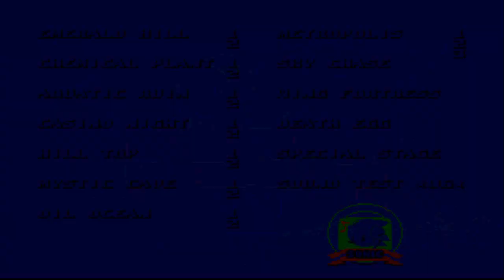Los secretos ocultos de Sonic 2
Gamer ! estos secretos te ayudaran a crecer y mejorar tus habilidades!!!
🟡Videos cada semana
🟡Contenido Videojuegos Retro
🟡Pásate por mi canal y hecha un vistazo al pasado de los videojuegos